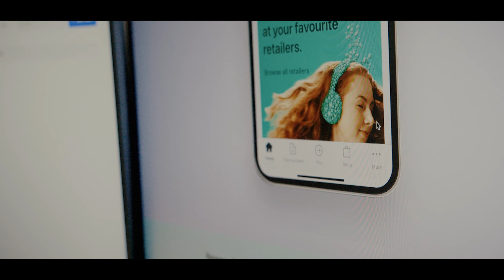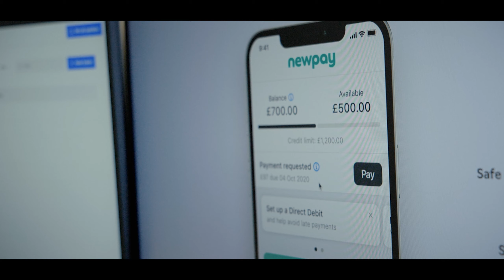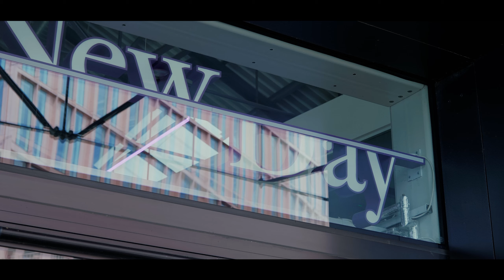NewDay Engineering & YLD: A collaborative journey for digital progress & global ventures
YLD initially collaborated with NewDay to develop an internal tool for accessing customer data, evolving into broader engineering support across customer-facing web and mobile services, backend development, internal operations, and platform services.

Specialisms involved:
Swift/ SwiftUI/ GraphQL/ React/ Node

Services provided:
Engineering